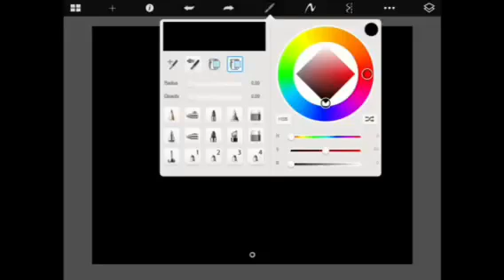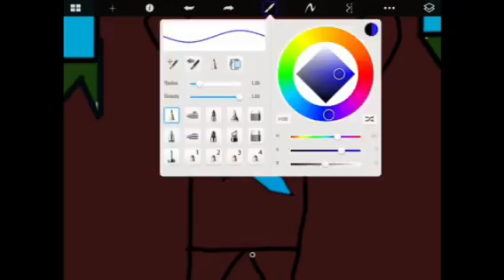Climb to the top | minecraft song | speed art 4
Copyright akabroadcast inc®